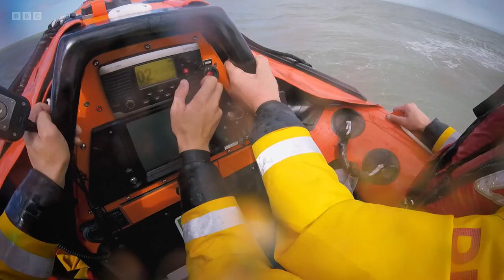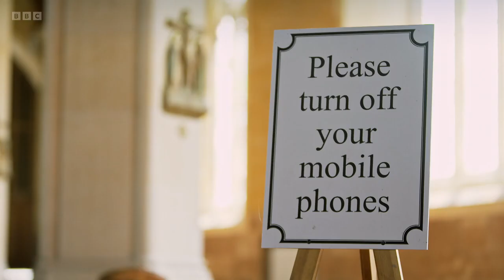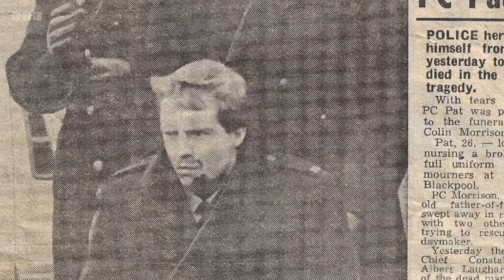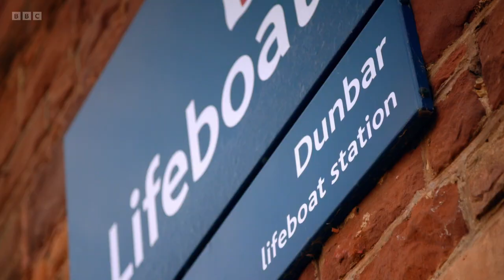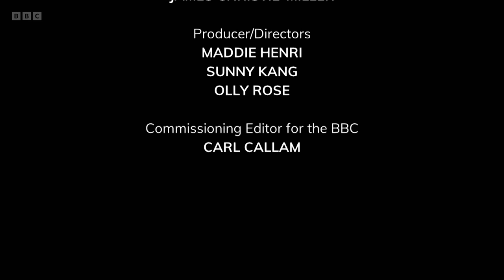Saving Lives at Sea S08E07 - Motley Crew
In Blackpool, the crew respond to reports of a teenager who has been swept out to sea within sight of the main beach.